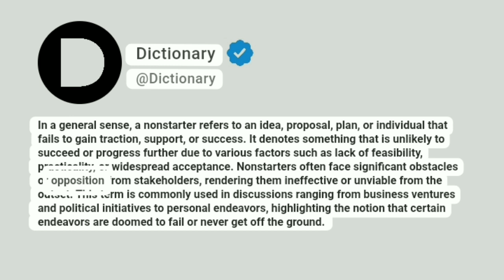Nonstarter Meaning In English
In a general sense, a nonstarter refers to an idea, proposal, plan, or individual that fails to gain traction, support, or success. It denotes something that is unlikely to succeed or progress further due to various factors such as lack of feasibility, practicality, or widespread acceptance. Nonstarters often face significant obstacles or opposition from stakeholders, rendering them ineffective or unviable from the outset. This term is commonly used in discussions ranging from business ventures and political initiatives to personal endeavors, highlighting the notion that certain endeavors are doomed to fail or never get off the ground.